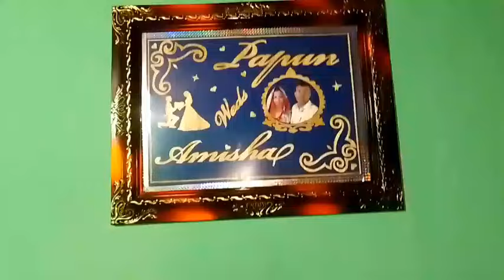ଶାଗ ମାଛ/ନୂଆଁ ଜ୍ୱାଇଁ ଘର ବୁଲା/Berhampuria Vlogger/@babitaallvlog